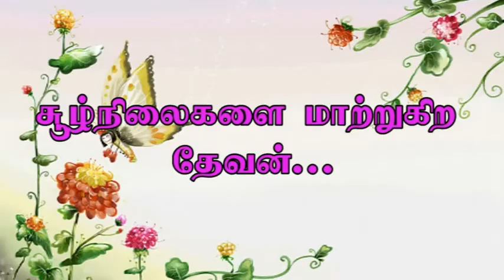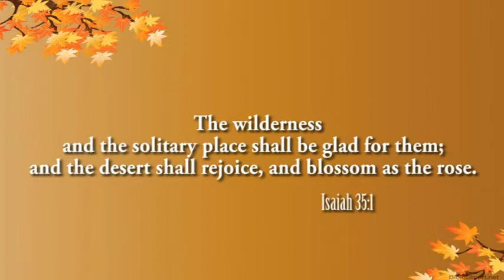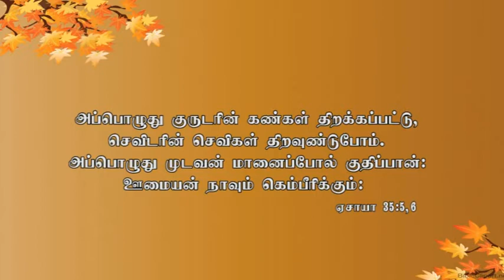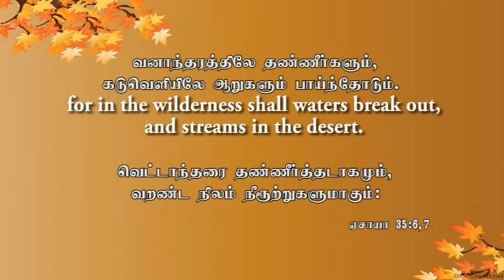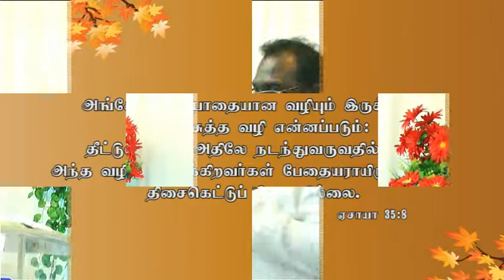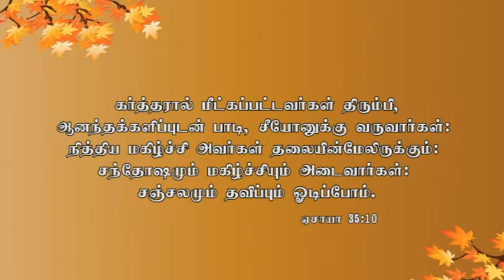Soozhnilaigalai maatrum Devan -Your redeemer Can Change anything...Tamil Sermon Part 1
This sermon is based on Isaiah 35...